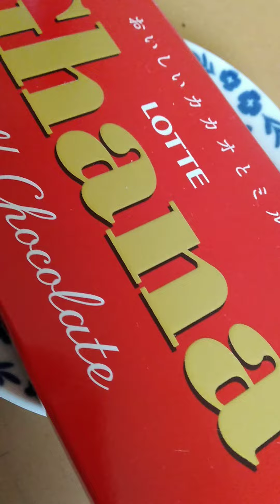ガーナ ミルクチョコレート お疲れ様です。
はい。